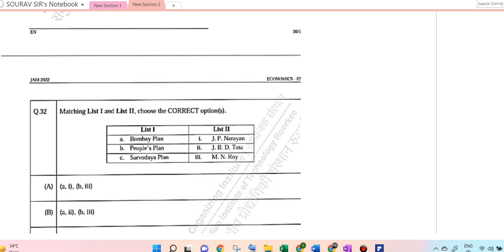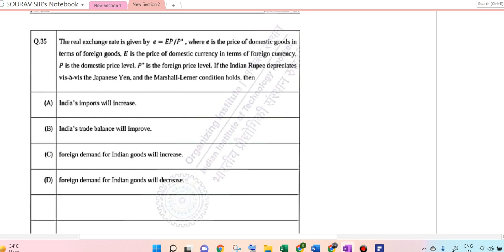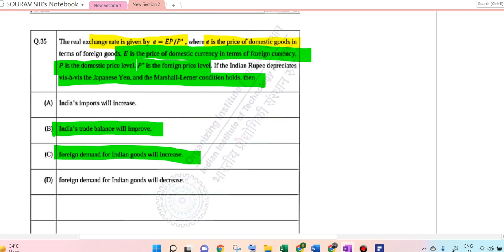IIT JAM Economics 2022 Solution | Q 32,33,35 Answers | ISI MSQE, DSE, JNU, IGIDR, HCU, MSE, JU, CU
IIT JAM Syllabus 2022 for Economics will be divided into five sections that include the various topics of different aspects. The subject Economics was added previous year in IIT JAM Syllabus. The major sub-sections of IIT JAM Economics Syllabus are Macroeconomics, Microeconomics, Indian Economy, Statistics for Economics, and Mathematics for Economics.

All the key points for the preparation of Economics should be known by the candidate appearing for IIT JAM. Those are enumerated below.

Know the details of the updated syllabus as this subject is included from this year
Go through the theoretical part at first to understand and after that need to move on to that section which covers the numerical part
Make a proper plan with all the topics and note it down with the time format
Try to complete all the parts with graphical representation as this will not only help to remember the subject matter but also help to get a high score in the entrance examination. In Economics, this is the most important factor.
Note down all the formulas one by one and practice with the topics daily
Practice all the numerical part especially from micro and macroeconomics
For the mathematical part in Economics like variables and equations, try to practice all the question section wise with the formula regularly
Make a separate note for the topics which are not so easy to understand and focus on that after completing the less difficult part
Solve all the question from the previous year related exam’s papers to improve time management skills along with developing the idea on the methodology of the exam, and this also helps to acquire knowledge
Solving sample papers also helps in a great amount
Try to give mock test as many times as possible

📌WHATSAPP AT

FOR

 📚   STUDY MATERIALS